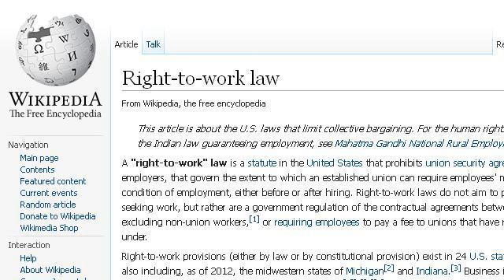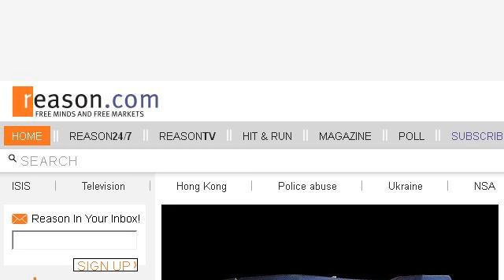Reasons Not To Become A Lawyer